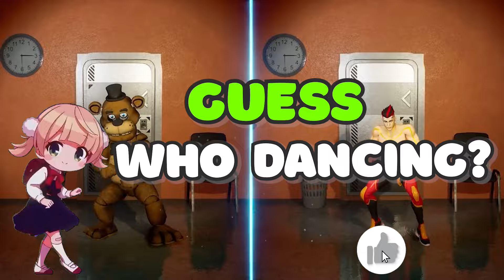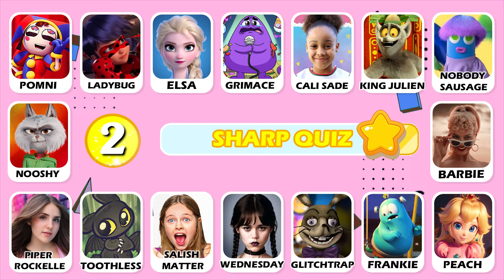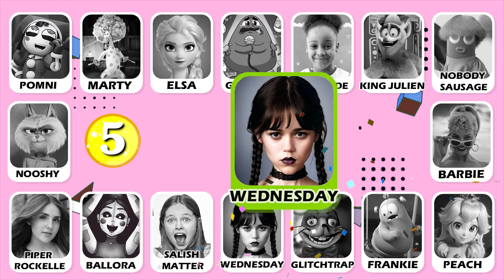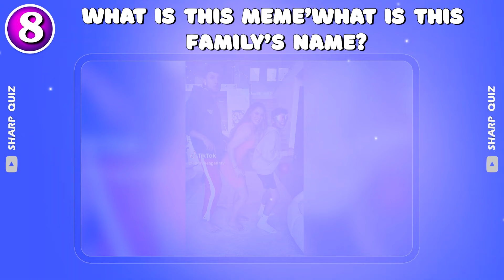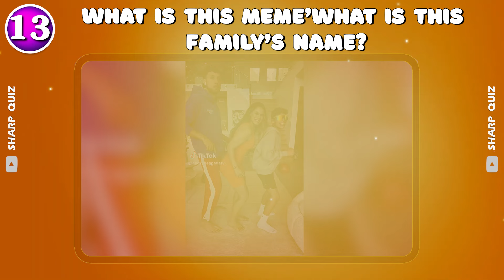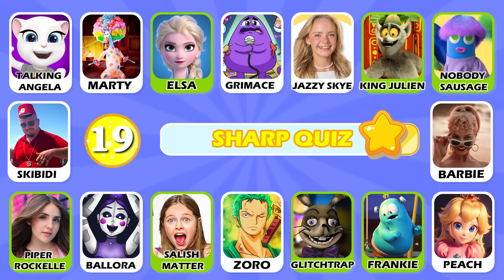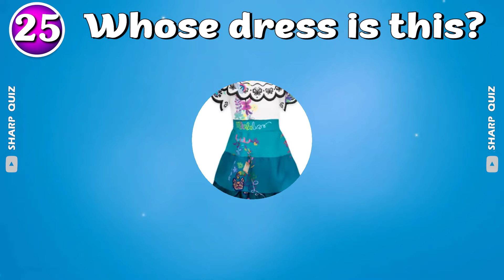🔊Guess Who's DANCING🕺🎵 Guess Meme Dance Elsa, Salish Matter, Wednesday, Freddy, Glitchtrap, Skibidi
Get ready to dance and sing along with Sharp Quiz! Are you prepared to tackle thrilling challenges featuring best characters?
Get ready to test your knowledge as we challenge you to identify popular memes and talented dancers.Today's theme is the Super Edition of Guess Who’s Dancing.Move and groove to the music with Sharp Quiz. Can you become the absolute champion in this Guess Who’s Dancing challenge?Join Sharp Quiz to overcome 30 quizzes to guess who is dancing and conquer the championship trophy!